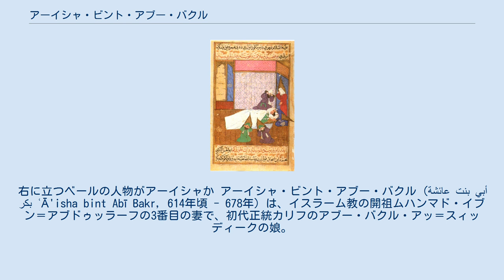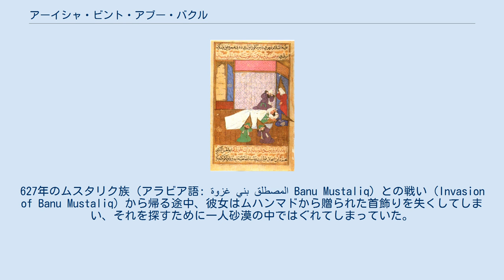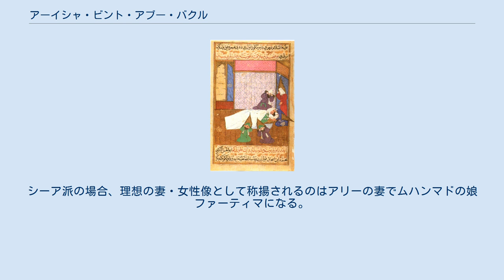アーイシャ・ビント・アブー・バクル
預言者ムハンマドの臨終。
右に立つベールの人物がアーイシャか アーイシャ・ビント・アブー・バクル（عائشة بنت أبي بكر‎ ʿĀ'isha bint Abī Bakr, 614年頃 - 678年）は、イスラーム教の開祖ムハンマド・イブン＝アブドゥッラーフの3番目の妻で、初代正統カリフのアブー・バクル・アッ＝スィッディークの娘。
スンナ派では預言者ムハンマド最愛の妻とされる。
 アブー・バクルとウンム・ルーマーンの間に産まれる。
預言者ムハンマドとは五代前の祖父で繋がる親戚であった。
姉のアスマーと共に、イスラーム初期に帰依した敬虔なムスリマで、預言者ムハンマドは彼女が産まれて間もない頃から親しくしていた。
 ムスリム（イスラーム教徒）がマディーナ（メディナ）にイスラーム共同体（ウンマ）を建設した後、ヒジュラ以前にすでにメッカでムハンマドは最初の妻ハディージャを失っていた。
友人でもあったアブー・バクルから再婚を勧められ、623年にムハンマドは寡婦サウダとともに彼の娘アーイシャと婚姻を結んだ。
ハディースの伝えるところによれば、アーイシャは6歳で当時53歳だったムハンマドと婚約して9歳で結婚式をあげ、彼が没するまでの9年間をともに生活したと伝えられる。
 これはしばしば論争の的になるが、これに対して、前近代の人類社会では有力家系の子女が10歳前後で結婚することはありふれており、このこと自体は歴史的事実として確認されている、という反論がある。
歴史上の人物には、時折このような例が見られるため、ムハンマドだけを攻撃する理由が不明である。
類例の場合は、結婚が成立してもおおよそ初潮後の適齢になるまで性交は行わないのが通例であった。
インドのイスラーム学者マウラナ・ムハンマド・アリーはアーイシャがムハンマドと初夜を迎えた年齢は15歳であったと主張している。
 ムハンマドは、アーイシャ以外にもウンマ内外の有力者との婚姻を繰り返したために最終的な妻の数は10人を越えたが、妻のほとんどは寡婦であり、初婚で結婚時に処女であった妻はアーイシャのみであったという。
 625年のウフドの戦いの後、ムハンマドの治めるマディーナはメッカの策略によってたびたび周辺諸族の攻撃を受けるようになっていたが、アーイシャはムハンマドが出陣する際には常に付き従っていた。
627年のムスタリク族（アラビア語: غزوة بني المصطلق‎ Banu Mustaliq）との戦い（Invasion of Banu Mustaliq）から帰る途中、彼女はムハンマドから贈られた首飾りを失くしてしまい、それを探すために一人砂漠の中ではぐれてしまっていた。
そこにちょうど通りかかったイスラム軍の青年兵士、サフワン・イブン・アル・ムアタル・アル・スラミーがアーイシャをラクダに乗せてマディーナまで送り届けたが、これが事件に発展する。
 マディーナの人々はアーイシャの不義を疑い、ムハンマドに詰め寄った。
当時のアラブ人の慣習では、砂漠で男と一夜を過ごした妻は離縁。
不義密通を犯した妻は、石を投げつけられて殺されるのが普通であったからである。
アーイシャはムハンマドの側近アブー・バクルの娘でもあったことから、これは大きな政治問題にまで発展したが、最終的にムハンマドが彼女の密通疑惑を否定し、疑ってはならないという天啓を受けたと主張したことで解決した。
 この時、側近の誰もがムハンマドとアブー・バクルに遠慮してアーイシャと離縁するように言い出せない中で、唯一それを言ったのがムハンマドの血縁者でもあり、後に4代目カリフとなったアリー・イブン・アビー・ターリブであった。
アブー・バクルとアリーの間は、この事件を機に冷えてゆくことになる。
また、アリーとアーイシャの確執もこのことに起因すると言われる。
この事件以来、ムハンマドも女性の貞節には敏感になった。
女性にベールを着用するように義務付ける天啓は、クルアーン学者によればこのすぐ後の時期のものであるとされている。
 病に苦しむムハンマドが臨終の直前、アブドゥルラフマーンが持ってきたミスクワ（歯ブラシ）に目を留めると、アーイシャは神に死の間際に自分の唾とムハンマドの唾を溶け合わせることの許しを乞い、ミスクワを自分の口に含んで湿らせ、ムハンマドの歯を磨いたという。
ムハンマドはそのまま632年6月8日に彼女の部屋で亡くなった。
このことから...